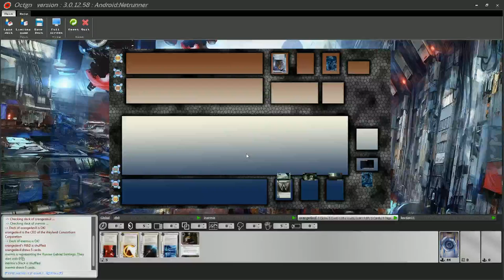BGG Tournament 2 - Finals: inermis VS orangedevil - Match 1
The finals of the 2nd BGG ANR OCTGN Tournament. Two very exciting games between Orange Devil from Netherlands and Inermis from Poland.